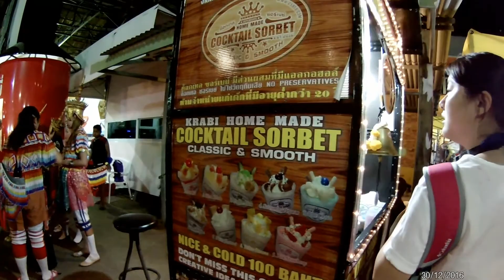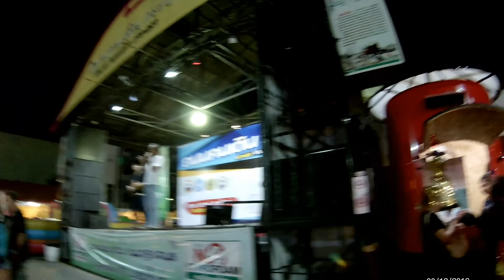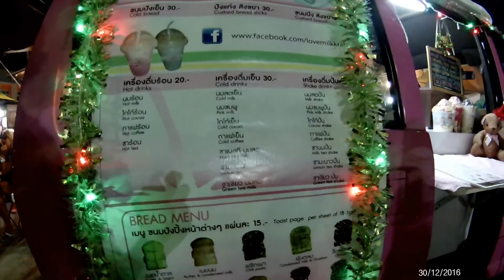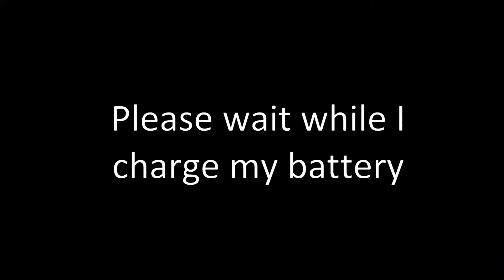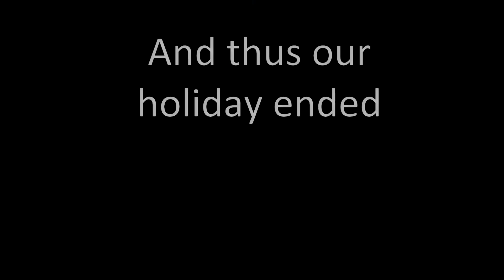Krabi Trip Day 4 and 5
The final two days of our Krabi trip